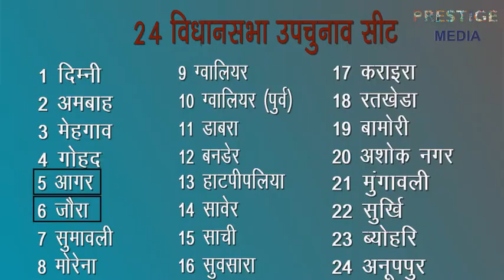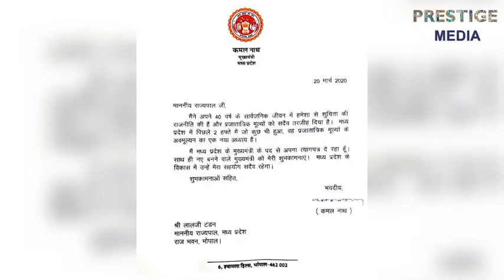किस्से - कहानी || मध्य प्रदेश उपचुनाव ||प्रेस्टीज मीडिया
🎬 Produced & Guided By - Prof. Zuber Khan

🎤 Anchor - Devashish upadhyay

Script writer - Devashish upadhyay

Editing & VFX - Sagar jain
Video credits- ANI, NDTV